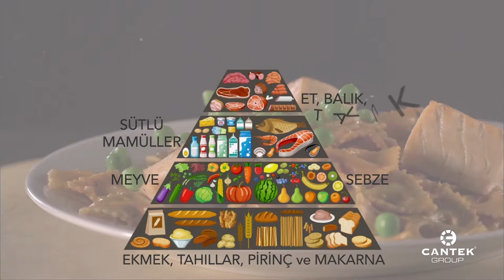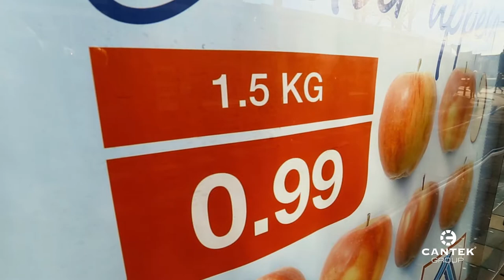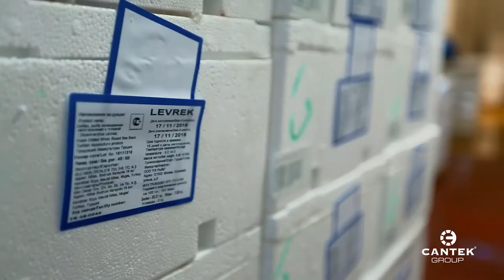Cantek Soğuk Zincir